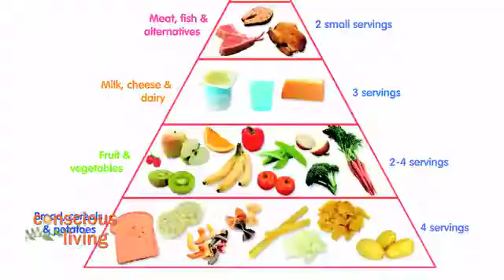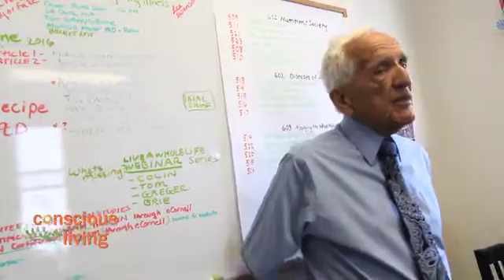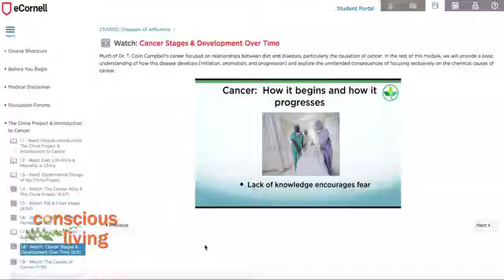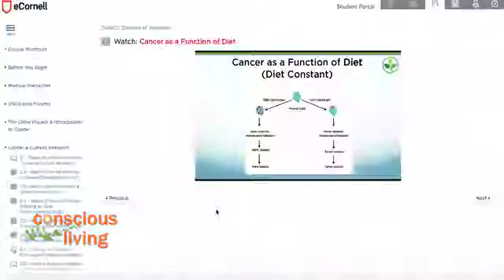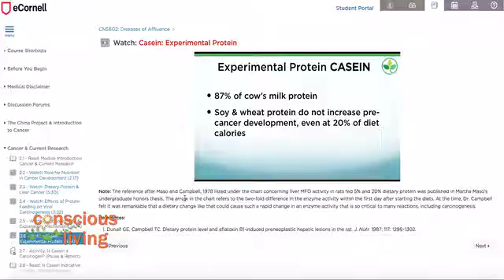Meat & Dairy Promote Disease: T Colin Campbell Separates Fact From Fiction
Confused about what diet is best for your health?

Unfortunately, most medical doctors get less than FIVE  hours of nutrition education over the course of their careers, and the FDA’s recommendations for nutrition have kept the U.S. ranked #1 in health care COSTS but a sad #38 in health OUTCOMES worldwide.

To separate fact from fiction, we met with Dr. T. Colin Campbell, Ph.D. Professor Emeritus of nutrition at Cornell, and his Center for Nutrition Studies in Ithaca, New York. Arguably the top expert in the world on nutrition, Dr. Campbell has spent over 50 years researching the impact of diet and on health and chronic disease and has authored New York Times’ bestsellers like The China Study and Whole.

He helps debunk the top nutrition myths.